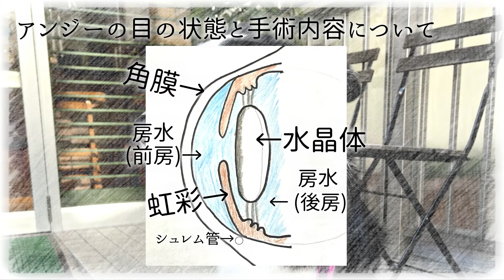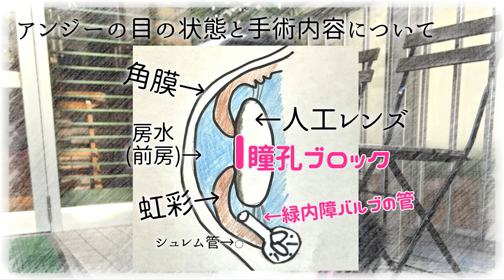急性緑内障発症から3日後に緊急手術を決断！２度目の眼圧急上昇で失明危機・・・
白内障手術から１年、もう大丈夫だと思っていたところで
急性緑内障を発症
眼圧が急激に上がった場合２４時間以内に処置しないと失明してしまう！
アンジーは早めに気づけたため、点眼でコントロールできそうだったが、
やはり点眼では抑えきれず２度目の眼圧急上昇。
高リスク覚悟で手術を決断しました・・・

思い起こせば1年前の白内障手術後、
緑内障のリスク高いと説明があったのを
今日思い出しました。。。
あまりに普通に暮らしていたので、すっかり抜け落ちてました。

ボーダー・コリー　アンジーとコニーです。
　アンジー（2016年4月10日生まれ）：おバカだけど愛嬌はある
　MEL OF GIARDINO SIRENA JP

　コニー（2013年12月9日生まれ）：おやつのためなら何でもやります
　BARBRA OF ANDY & HANA PUPPY JP
アンコニの飼い主：神奈川県在住